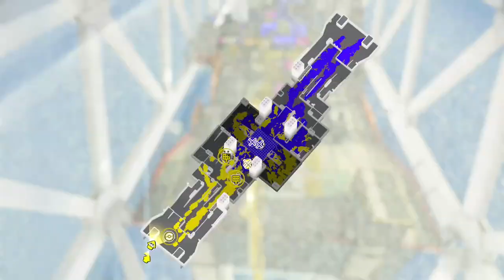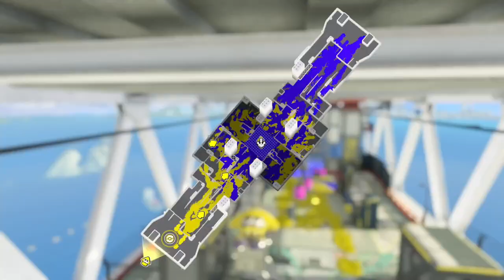【縛り】イカ大怪獣バトル開始！ 全員がテイオウイカを使って色んなルールで戦うのが面白すぎたｗｗｗ【スプラトゥーン３】